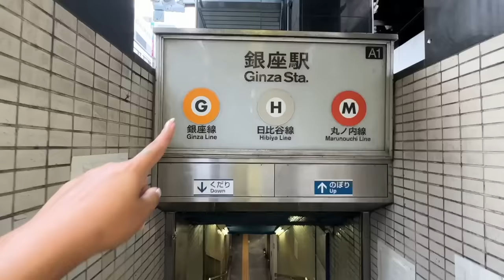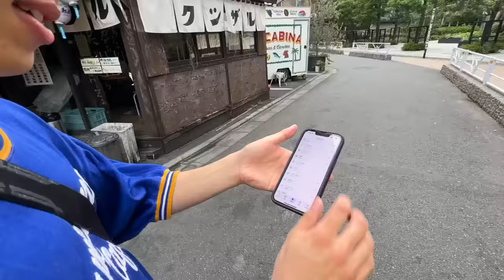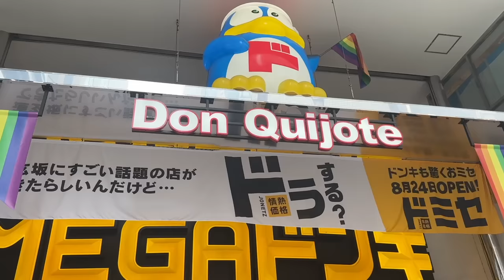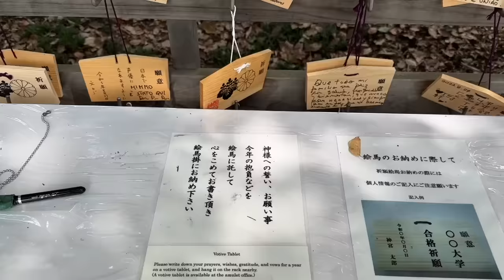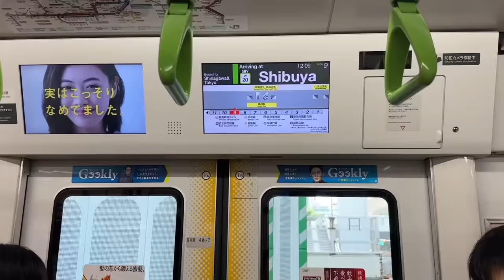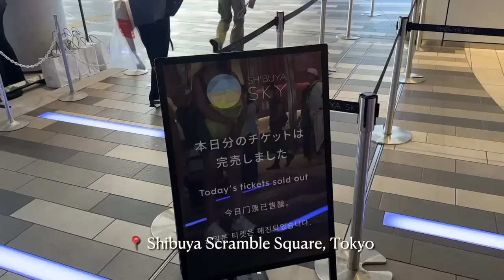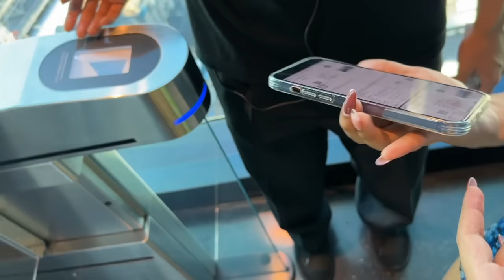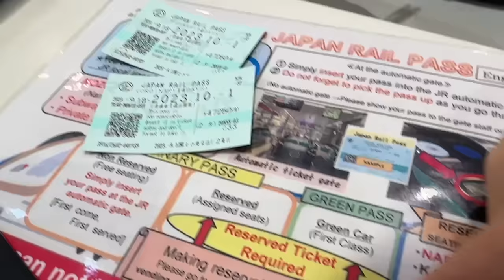We saw a JAPANESE WEDDING 🥹 Shooting at Shibuya Crossing! JR Pass & More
Hey you!

Trigger warnings for vegetarian viewers, following time stamps contain mention and consumption of meat, kindly skip ahead for your own convenience.
21:07-21:32
35:07-35:33

🤍 LINKS:
The Royal Park Canvas Ginza Corridor - ₹1,06,000 for 5 nights

Dr. Sheths: SARAH20
Plum: SARAH15
Mars Cosmetics: SARAH
Limese Connect: SARAH10
Earth Rhythms: SARAHS
Suganda: SARAH
Eclat: SARAH20
YBP Cosmetics: SARAH10
Qurez: SARAH
Dot&Key: SARAH10
Carmesi: SARAH

XOXO -S